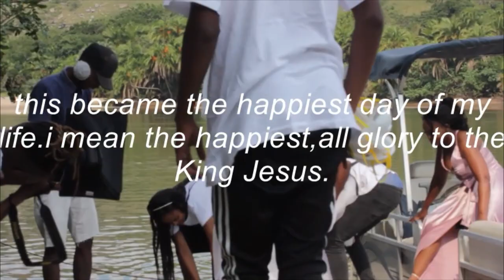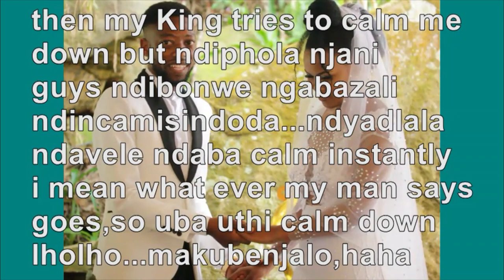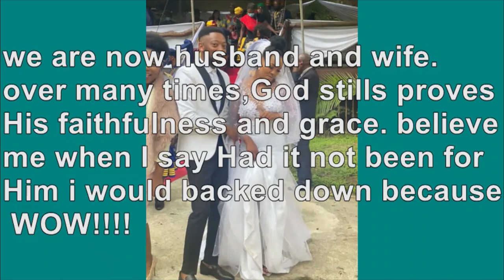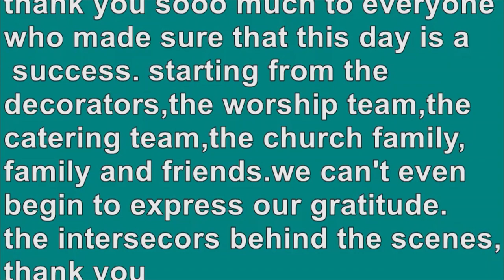I got married!|my perfect wedding with God at the center|07/05/2021.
hey loves, i'm sorry for being scarce, this is because i have been extremely  busy lately but i promise to make more time for you.

decoration:_ you can dm Nolundi Zoleka on facebook( they are based in Bizana, eastern cape)
makeup:_by Bliss Makoli, you can follow blissm events on facebook and insta
cake:_by fb(Zizo Maduna) also on facebook
dress:_by Deempo( you can talk to me to connect you with her should you be interested,)
suit:_by MIllies designs(facebook and insta), you can dm their model Zintle NGesi allso on facebook.
venue:_mthamvuna river lodge ,port edward.